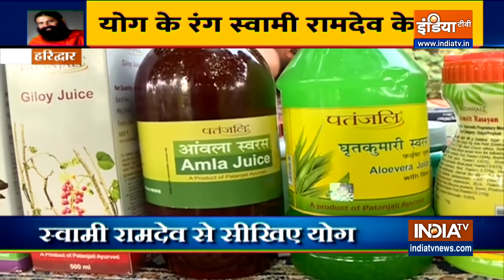पाचन संबंधित समस्याओं का योग से होगा निवारण, स्वामी रामदेव सिखा रहे हैं योग के आसन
About IndiaTV Yoga: Easy Yoga asanas by Swami Ramdev to keep you healthy, pain-free and rejuvenate yourself. Yoga for weight loss, reducing belly fat, controlling diabetes, managing depression, hair fall, skincare, etc. Yoga for beginners and pregnant women too.